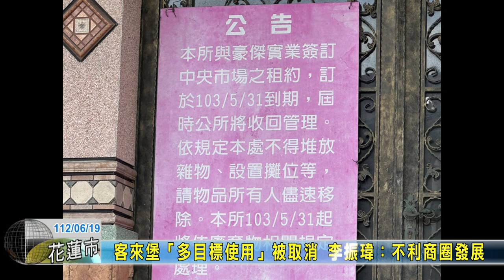20230619 04 客來堡「多目標使用」被取消 李振瑋：不利商圈發展